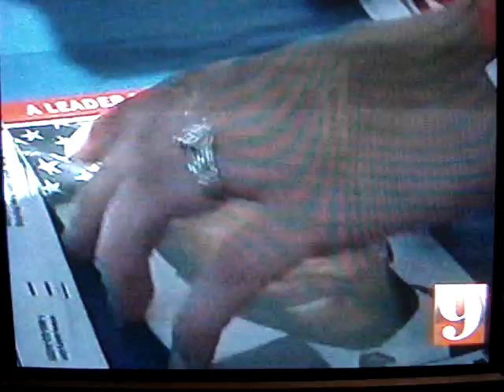"Siplin! Siplin! Siplin!"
Gary Siplin out swaggers amateur reporter.